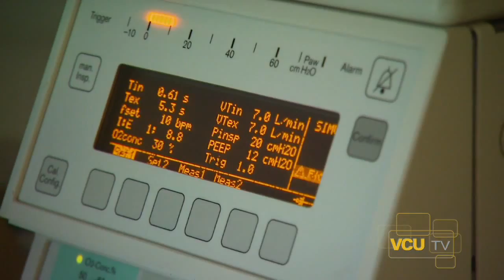VCU Medical Center: NICU (2 of 3)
One of the nations most modern neonatal intensive care units is explored in this behind-the-scenes look at the doctors, nurses and families who have experienced premature birth first hand.

Watch the entire show with no interruption  Also, available for download!